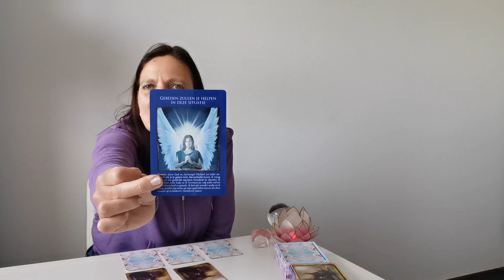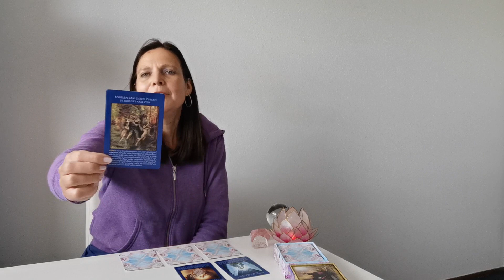Boogschutter juni 2020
Praktijk Mihira
Een afspraak is mogelijk (evt. op afstand)
Veel licht, liefde en een goede gezondheid toegewenst!